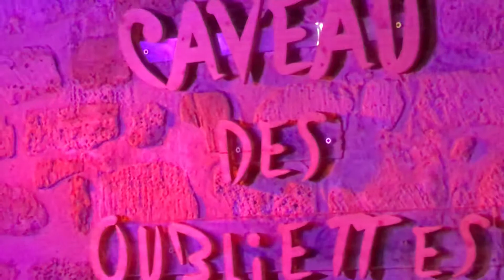CAVEAU DES OUBLIETTES:SEFOUDI KOUYATE/ AFRIQUE WORLD MUSIC 🥁🥁🎹🎸🎻🎷🎺💯😎